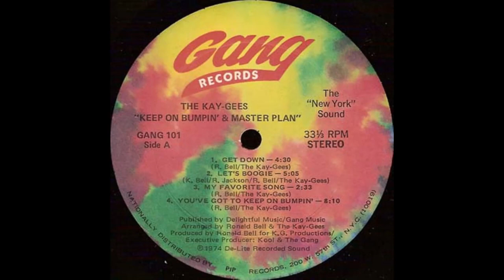THE KAY GEES - Let´s boogie